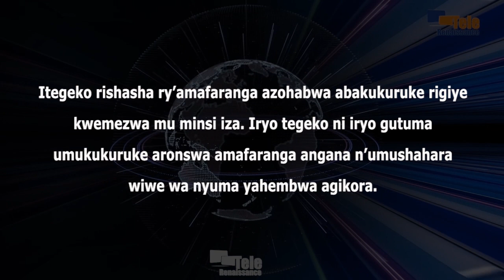Abakukuruke bagiye gutangura guhembwa amafaranga angana n’umushahara wabo wa nyuma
Inkuru nziza ku bakukuruke. Itegeko rishasha ku bijanye n’amafaranga bategerezwa guhembwa angana n’umushahara wabo wa nyuma riri hafi yo kwemezwa. Ivyo vyamenyeshejwe n’umuvugizi wa leta, Prosper Ntahorwamiye avuga ko integuro y’iryo tegeko iri mu nzira nziza. Mu kiganiro c’abavugizi b’inzego za leta co ku munsi wa mbere, yemeje ko hasigaye ko umukuru w’Igihugu ashira igikumu kw’itegeko rishira mu ngiro uwo mugambi kugira uje mu ngiro.